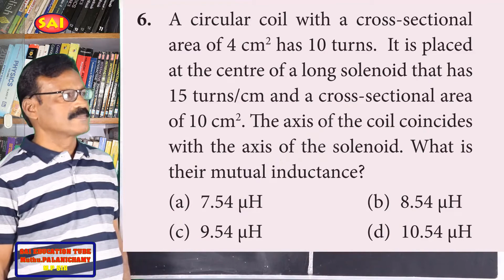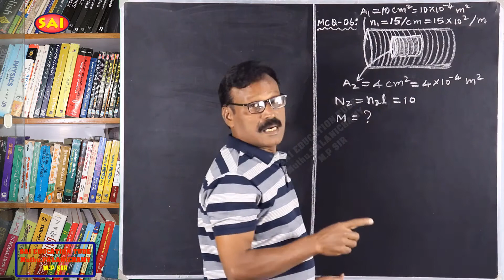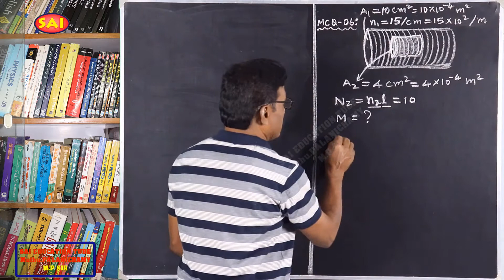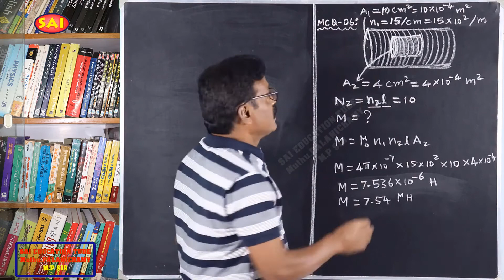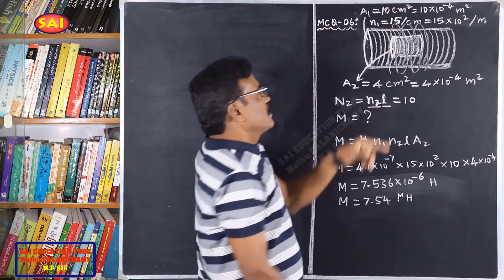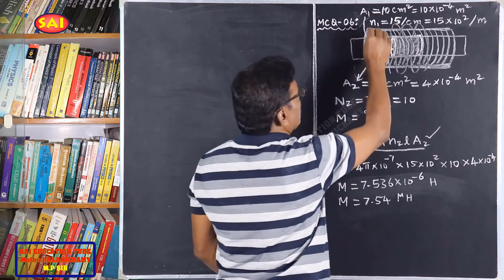MCQ-06||CHAP-04|EMI AND AC|PHYSICS|CLASS-12|மின்காந்தத்தூண்டலும் மாறுதிசை மின்னோட்டமும்|12 இயற்பியல்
Problems Solved By GOVERNMENT TEXT-BOOK REVIEWER M.PALANICHAMY
MCQ-06:
A circular coil with a cross-sectional area of 4 cm^2 has 10 turns. It is placed
at the centre of a long solenoid that has 15 turns/cm and a cross-sectional area of 10 cm^2. The axis of the coil coincides with the axis of the solenoid. What is their mutual inductance?